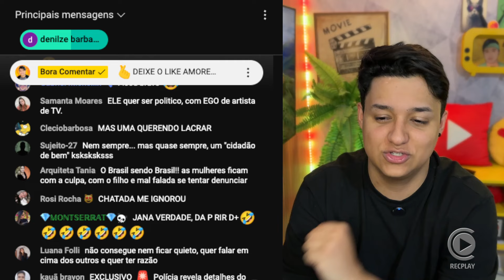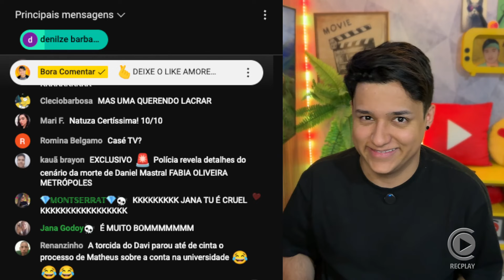🚨 Natuza Nery perde a paciência com Datena durante entrevista